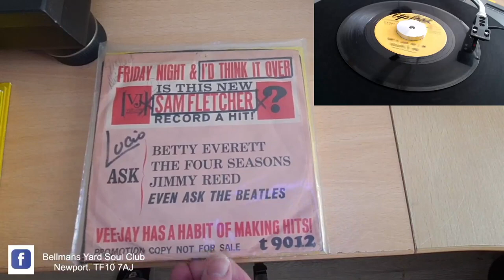My Whitchurch Soul Club Playlist Friday 27th January 23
My playlist for Whitchurch Soul Club 27th January 23
22:00 -23:00.
Next Whitchurch Soul Club is Friday 31st March 23.

* are requests

*Let Your Heart And Soul Be Free / Tangeers

Sweep It Out In The Shed / Tobi Lark

Isn't It Just A Shame / Kenny Wells

Don't You Worry Baby The Best Is Yet To Come / Bessie Banks

*I’m A Believer / Idris Muhammad

Raining Teardrops / Demures

I’d Think It Over / Sam Fletcher

I Need You Like A Baby / Andrea Henry

Everybody's Got Somebody / Earle's

Deceived / Ruby

*Silent Treatment / Arin Demain

Hard Row To Hoe / Otis Lee

Paris Blues / Tony Middleton

Watch Out Little Girl / Invitations

Nothing Can Help You Now / Lenny Curtis

*My Life / Joe Jama - (aka Little Henry)

Carlena / Just Brothers

I'm Yours / Betty Wilson & 4 Bars

Ain't Gonna Give You Up / Volumes

Wrapped Around Your Finger / Poets

Say Something Nice To Me / Bobby Kline

Someone Tell Her / Imperial C's

The Drifter / Ray Pollard

*Where Is The Love / Glen Miller

I hope to see some of you at the Bellmans Yard Soul Club ( Newport)
this Friday 3rd February.

Backing track is  Delegates of Soul - What a Lucky Guy I Am